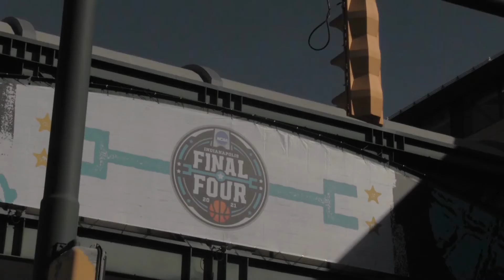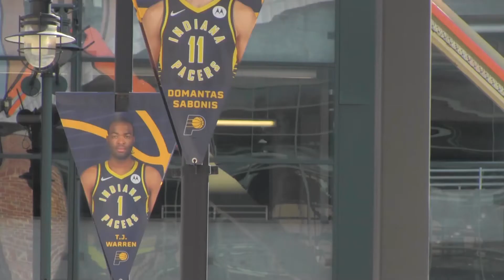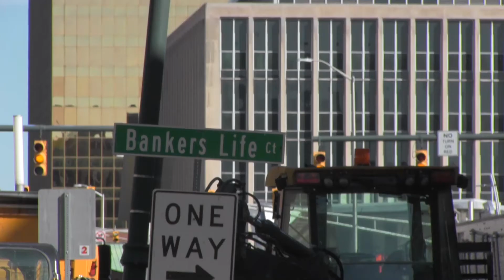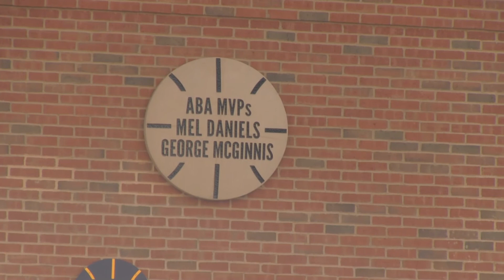Life As A Pacer Fan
Being a Pacers fan has been tough over the year. WHEN explores why, and what fans think the answer might be.

Credits: Luc Wineland-Moening, Ty Burdine, and Cam Harris